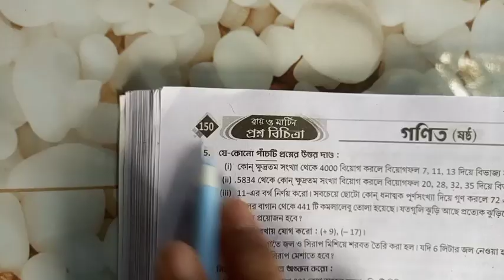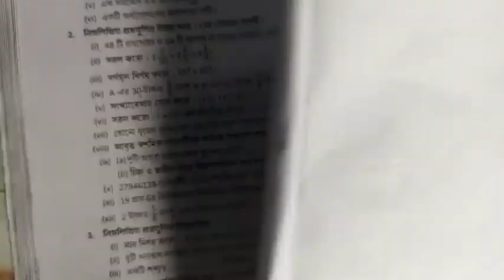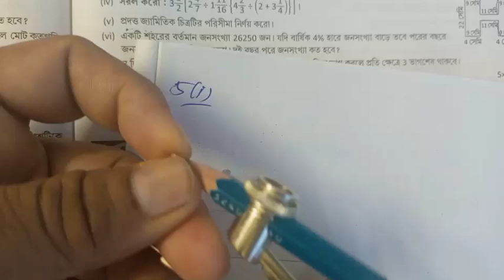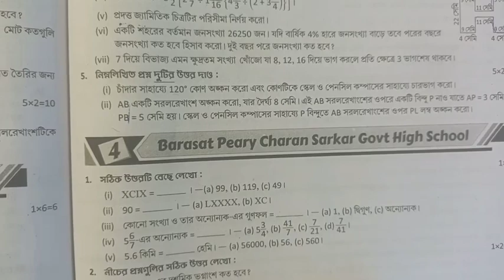Set 3 Bankura Mission Girls' HS| Math 3rd Summative| Roy & Martin, Page 150 |Class 6 |Full Solution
সমস্ত ক্লাসের স্টুডেন্টদের উদ্দেশ্যে বলবো টেক্সট বই পড়ে নিজেদের তৈরি করার সাথে সাথে বিভিন্ন সোর্স থেকে বিভিন্ন প্রকার প্রশ্নের সম্মুখীন হতে হবে এবং অজানা প্রশ্নের সম্মুখীন হয়ে তার সমাধান করার অভ্যাস তৈরি করতে হবে। আর এই কাজটি করার জন্য বাজারে বিভিন্ন চলতি যে প্রশ্ন বিচিত্রা বা টার্গেট বা চ্যালেঞ্জার বা টেস্ট পেপার বা অন্যান্য যে বইগুলো আছে সবগুলি তোমাদের খুব সাহায্য করবে। তো যেকোনো একটা বইয়ের থেকে তুমি যখন প্রথম অজানা প্রশ্নের সমাধান করতে যাচ্ছ তখন আগে প্রশ্নের উত্তরটা বা অংকটা নিজে নিজে করার চেষ্টা করো তারপর না পারলে বিভিন্ন youtube ভিডিও গুলো দেখতে পারো বা বিভিন্ন টিচারদের সাহায্য নিতে পারো। তবে মবে রাখতে হবে যে, প্রশ্নটা নিজে উত্তর করার চেষ্টা করার আগেই কোন ইউটিউব বা টিচার বা অন্য কারো সাহায্য নেবে না, আগে নিজে চেষ্টা করবে যদি না পারো তবে সাহায্য নেবে।

My Class Room ইউটিউব চ্যানেলে বিভিন্ন প্রশ্ন বিচিত্রার সমস্ত অংক ও ভৌতবিজ্ঞান প্রশ্নগুলোর সমাধান ধারাবাহিকভাবে আপলোড করছি। ধন্যবাদ ❤️

Related Links

1. Set 1 Bagnan High School | Math 3rd Summative| Roy & Martin, Page 148 |Class 6 |Qsn No.1,2,3,4,5,6,7

2. Set 2 Balurghat High School | Math 3rd Summative| Roy & Martin, Page 149 |Class 6 |Full Solution -

3. Set 3 Bankura Mission Girls' HS| Math 3rd Summative| Roy & Martin, Page 150 |Class 6 |Full Solution -